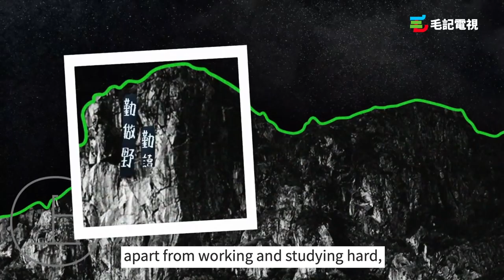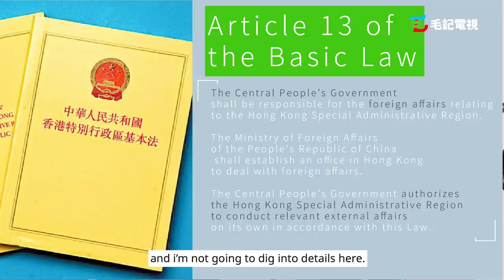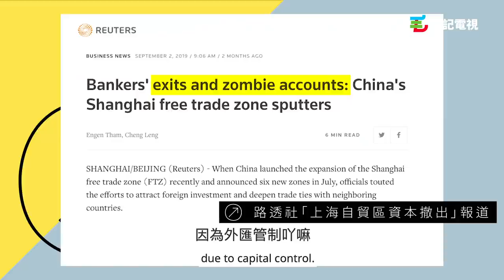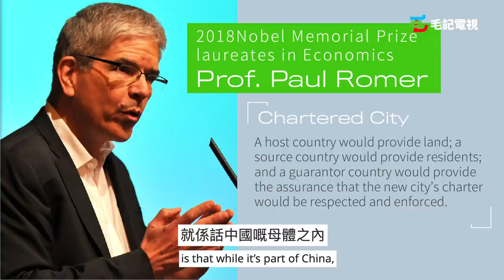【齊上齊學英文版】國際關係入門：香港為甚麼不能被取代？Hong Kong in the world – the external relations that cannot be severed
早前在100毛分享了「香港為甚麼不能被取代」的國際關係入門，不少朋友感興趣，並希望有英文版。在此感謝100毛授權分享，並感謝網友Kenneth義務翻譯英文字幕。